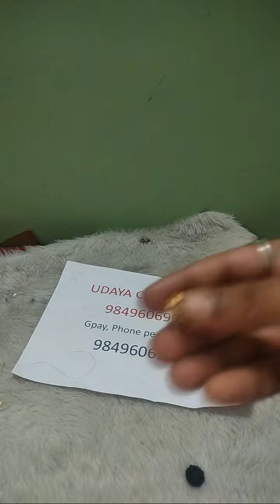Highlight 53:15 – 58:15 from Jewellery Collections || For Orders